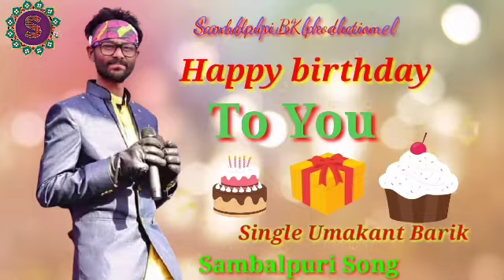Happy birthday to you || Single Umakant Barik New Sambalpuri Mp4 Song Full Dj 2022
Sambalpuri BK Channel.